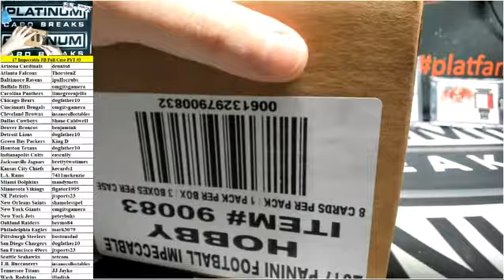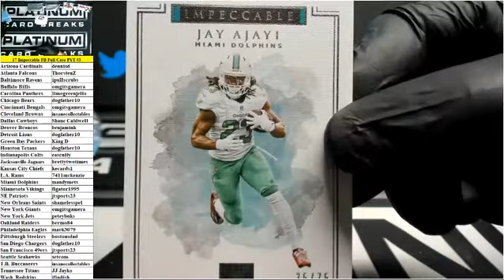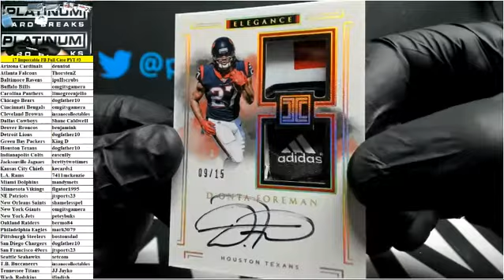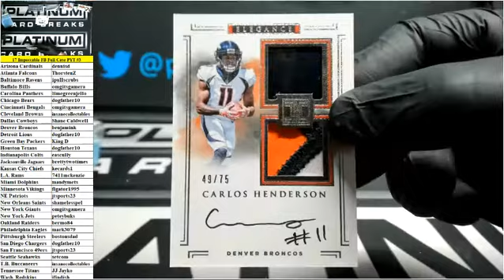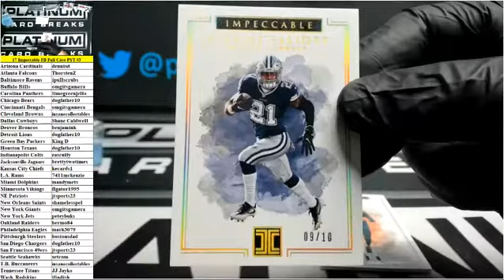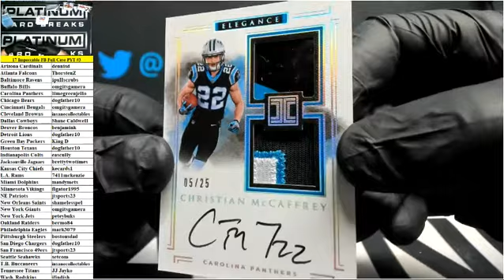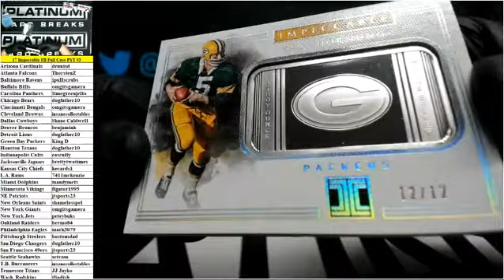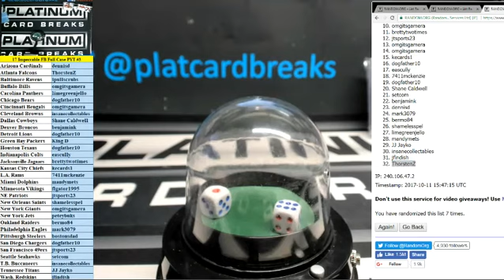2017 Panini Impeccable Football Full Case PYT #3